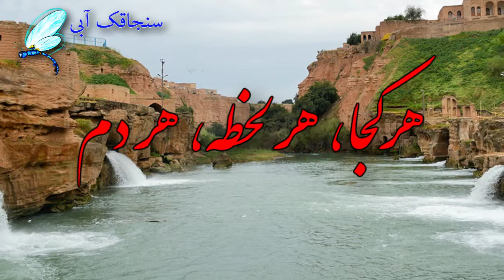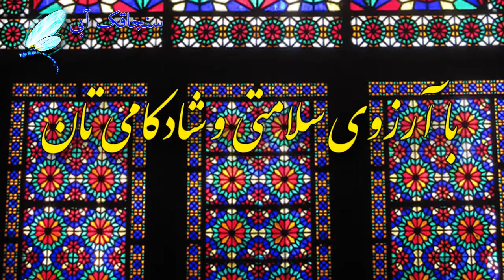هم وطن هر روز تو نوروز باد - آهنگ وطنم - آهنگ ایران - آهنگ سیزده بدر - تبریک سیزده بدر ایرانی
تبریک سیزده بدر سال نو

با آهنگ سازی،خوانندگی و نواختن دوست و همکار خوبمان استاد فواد فرحانی
Written by Blue Dragonfly - نوشته سنجاقک آبی